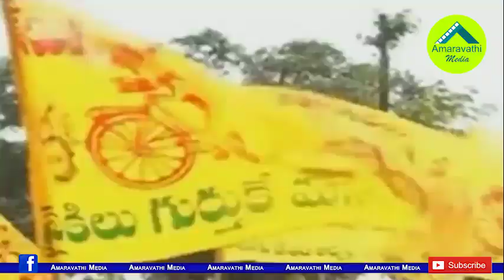టీడీపీ టార్గెట్ గా ఏపీలో బీజేపీ గోవా ఫార్ములా..!| BJP Preparing to Implement Goa Formula in AP..!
Watch this video to know about the Goa Formula, which BJP high command is looking for implement in the AP against TDP.